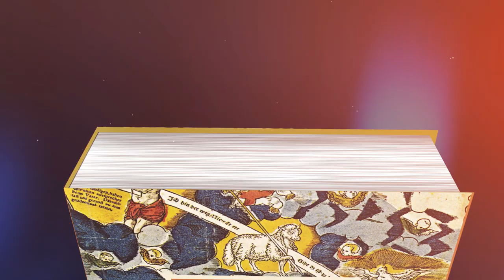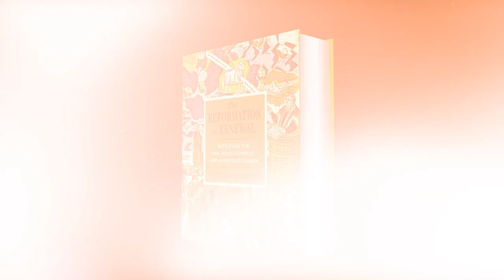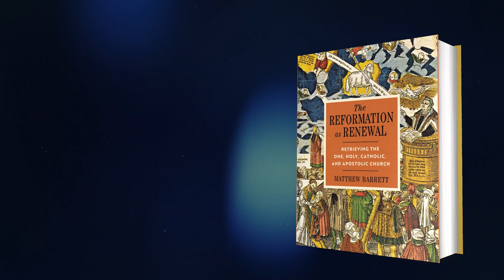The Reformation as Renewal: Retrieving the One, Holy, Catholic, and Apostolic Church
A holistic, eye-opening history of one of the most significant turning points in Christianity, The Reformation as Renewal demonstrates that the Reformation was at its core a renewal of evangelical catholicity.

In the sixteenth century Rome charged the Reformers with novelty, as if they were heretics departing from the catholic (universal) church. But the Reformers believed they were more catholic than Rome. Distinguishing themselves from Radicals, the Reformers were convinced they were retrieving the faith of the church fathers and the best of the medieval Scholastics. The Reformers saw themselves as faithful stewards of the one, holy, catholic, and apostolic church preserved across history, and they insisted on a restoration of true worship in their own day.

By listening to the Reformers' own voices, The Reformation as Renewal helps readers explore:

- The Reformation's roots in patristic and medieval thought and its response to late medieval innovations.
- Key philosophical and theological differences between Scholasticism in the High Middle Ages and deviations in the Late Middle Ages.
- The many ways sixteenth and seventeenth century Protestant Scholastics critically appropriated Thomas Aquinas.
- The Reformation's response to the charge of novelty by an appeal to the Augustinian tradition.
- Common caricatures that charge the Reformation with schism or assume the Reformation was the gateway to secularism.
- The spread of Reformation catholicity across Europe, as seen in first and second-generation leaders from Luther and Melanchthon in Wittenberg to Zwingli and Bullinger in Zurich to Bucer and Calvin in Strasbourg and Geneva to Tyndale, Cranmer, and Jewel in England, and many others.
- The theology of the Reformers, with special attention on their writings defending the catholicity of the Reformation.

This balanced, insightful, and accessible treatment of the Reformation will help readers see this watershed moment in the history of Christianity with fresh eyes and appreciate the unity they have with the church across time. Readers will discover that the Reformation was not a new invention, but the renewal of something very old.